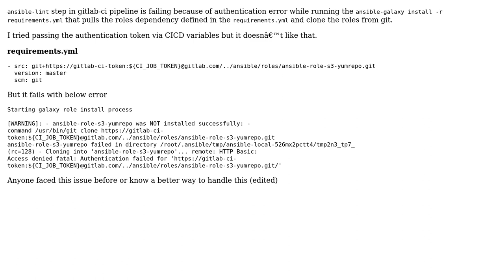ansible-galaxy fails to pull roles in gitlab-ci pipeline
With thanks & praise to God, and with thanks to the many people who have made this project possible! | Content (except music & images) licensed under CC BY-SA | Music | Images & others | With thanks to user kmarokas user Devesh mehta and the Stack Exchange Network Trademarks are property of their respective owners. You are responsible for your own actions.